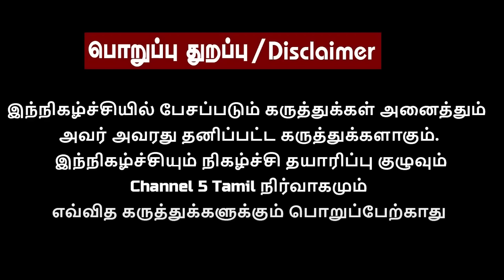அண்ணாமலை பாஜகவின் முகம் | அண்ணாமலையை வீழ்த்த சதி! Prakash M Swamy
‣ 𝗜𝗻 𝗧𝗵𝗶𝘀 𝗩𝗶𝗱𝗲𝗼 :
In this captivating interview, Prakash M Samy discusses his perspectives on the upcoming 2024 Parliament election. He also reveals an important piece of information, stating that BJP Tamil Nadu President Annamali will be the face of Tamil Nadu BJP in the election.

‣ 𝗢𝘁𝗵𝗲𝗿 𝗘𝗽𝗶𝘀𝗼𝗱𝗲𝘀 𝗼𝗳 𝗚𝘂𝗲𝘀𝘁 𝗖𝗼𝗿𝗻𝗲𝗿 | 𝗣𝗿𝗮𝗸𝗮𝘀𝗵 𝗠 𝗦𝘄𝗮𝗺𝘆 ( 𝗚𝘂𝗲𝘀𝘁 𝗖𝗼𝗿𝗻𝗲𝗿 ) 🔽